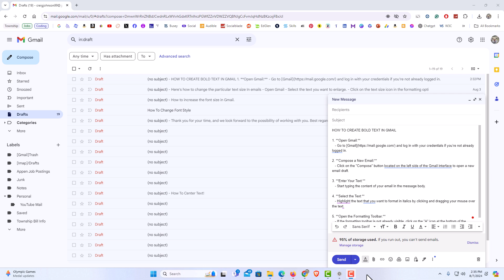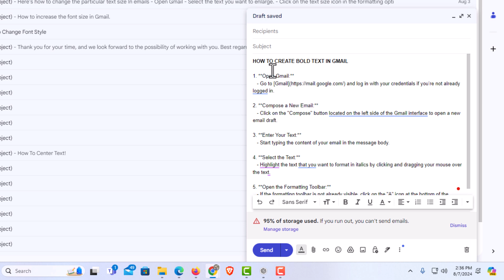How To Create Bold Text In Gmail | Step-by-Step PC Tutorial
Want to make your Gmail emails stand out? In this quick and easy tutorial, I will show you how to create bold text when composing an email using Gmail on your PC. Learn how to emphasize important points and make your messages more impactful with simple formatting techniques. Perfect for both beginners and advanced users, this guide will help you take your Gmail communication to the next level.

Simple Steps
1. Log into Gmail.
2. Select the text that you want to change the size.
3. In the "Formatting Options" bar, click on the "Italic" icon.

Chapters
0:00 How To Create Bold Text In Gmail
0:20 Log Into Gmail On Your Browser
0:39 Select The Text That You Want To Change To Bold
1:12 On The Formatting Options Bar Click On The Bold Icon